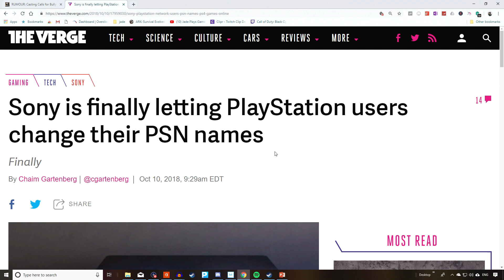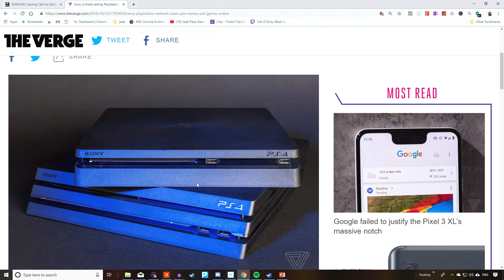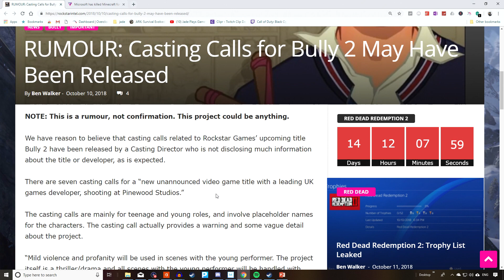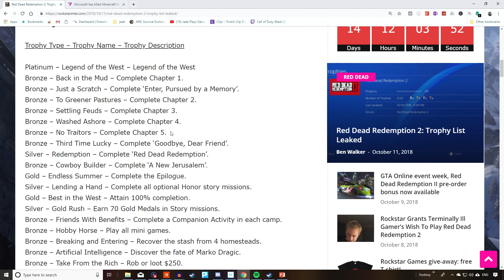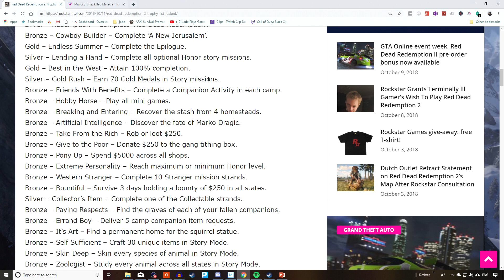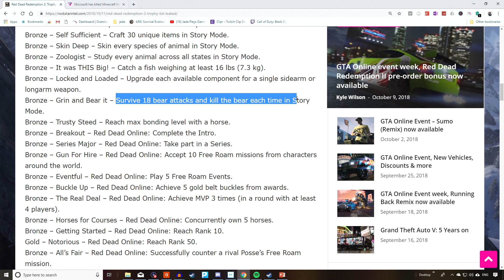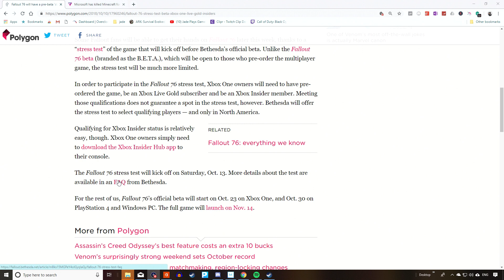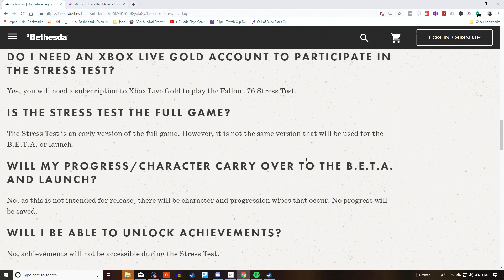PLAY FALLOUT 76 EARLY! RED DEAD 2 TROPHY LEAKS! BULLY 2 ON WAY AND FINALLY CHANGE PSN NAME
FALLOUT 76 EARLY ACCESS? RED DEAD REDEMPTION 2 TROPHY LEAKS PLUS BULLY 2! IN DEV? AN CHANGE YOUR PSN NAME AT LAST